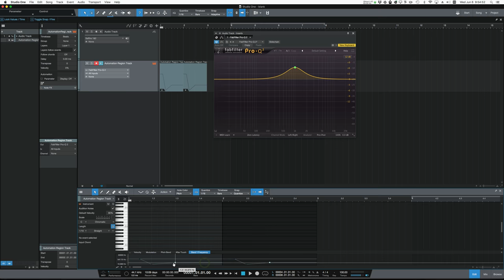Studio One Automation Region no-container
Automation regions in Studio one without a container plugin.